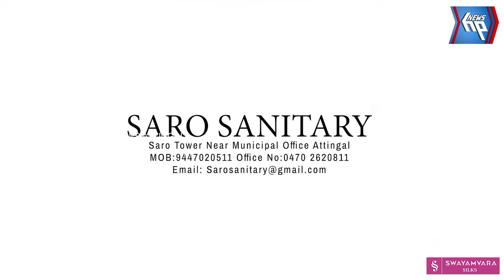ആറ്റിങ്ങലിൽ യുവാവ് ബൈക്കപകടത്തിൽ മരിച്ചു